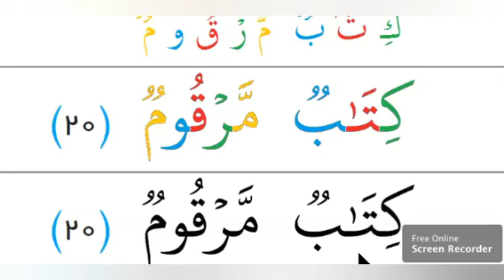വിശുദ്ധ ഖുർആൻ പഠനം സൂറത്തുൽ മുത്തഫിഫീൻ 20 മത്തെ ആയറാത്ത്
ഖുർആൻ പഠനം,ഹദീസ് പഠനം,മറ്റു ഇസ്ലാമിക പാഠങ്ങളാണ് ഈ ചാനലിൽ വരുന്നത്.ഇതിൻ്റെ എല്ലാ ഭാഗങ്ങളും ലഭിക്കാൻ ഈ ചാനൽ സബ്സ്ക്രൈബ് ചെയുക

ഇതിൻ്റെ മുഴുവൻ ഭാഗങ്ങളും ലഭിക്കാൻ ഈ ചാനൽ സന്ദർശിക്കുക.സബ്സ്ക്രൈബ് ചെയ്യുക.

Arivin Jalakam
അറിവിൻ ജാലകം